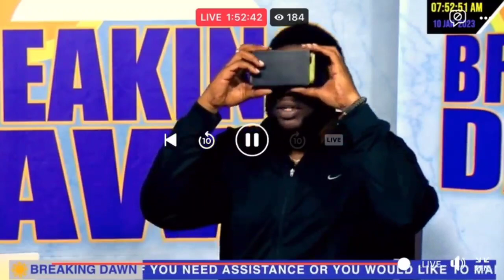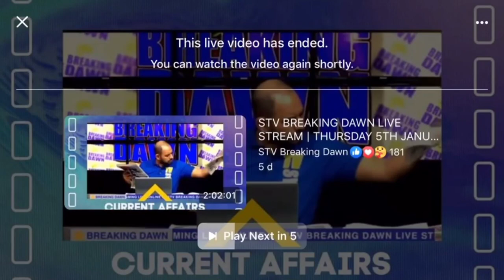Synergy TV Breaking Dawn Interview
See the real time reaction from host Stephan Reis in his first immersive experience.